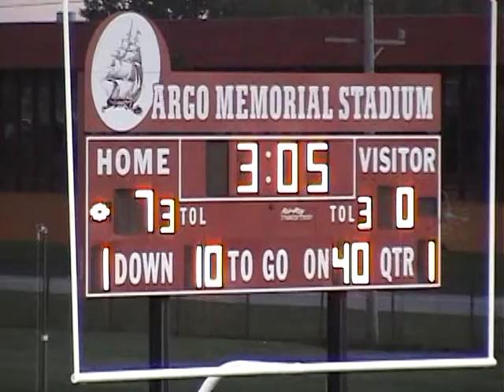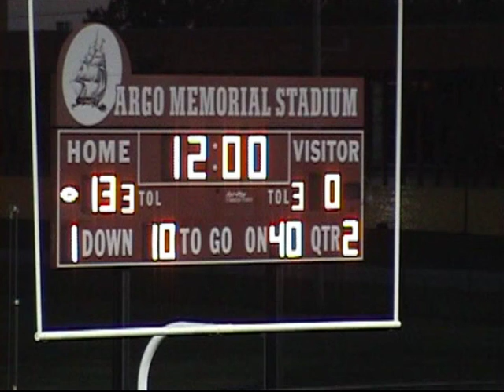* Fenger@Argo Varsity Football 1 [9-2-10] Cameramanjon/Chicago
Cameramanjon